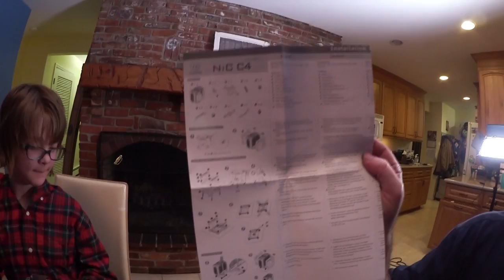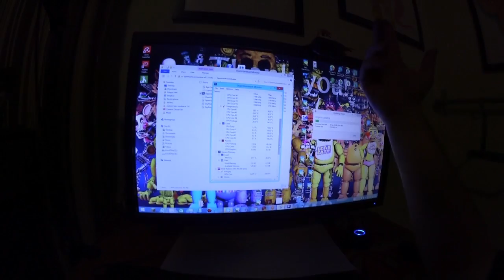Family Vlog- Computer Problems!! Day 1037 | ActOutGames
Family Vlog- Computer Problems!!
Today we go to Microcenter to get a new fan to fix Presley's computer. Cooper does some vlogging in the store and talks about his favorite YouTubers.

When Presley of ActOutGames was seven years old, her parents were using many of the amazing educational resources available on YouTube as part of her home school experience.  She liked to learn from folks like Hank and John Green, and also enjoyed watching daily vlog creators like CTFxC and the Shaytards or lets play channels like Chuggaaconnory.   Her love of YouTube led her parents to start their own channel to show that you can do anything you set your mind to.  As with everything else in her life, they jumped in with both feet and started shooting a daily vlog that has now gone on for well over two year without missing a single day.  They mix in home school lessons, an occasional how to episode, museum visits, book review and movie review segments, educational toys, cosplay, travel, Minecraft, Doctor Who, Lootcrate, and anything else that happens to be going on in their life that day.   Their goal is to grow the channel to the point where Presley can have her own signing table at a future VidCon.